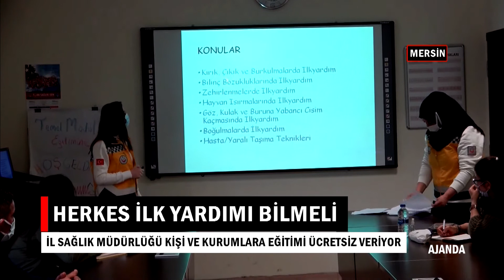23 02 2022 AJANDA